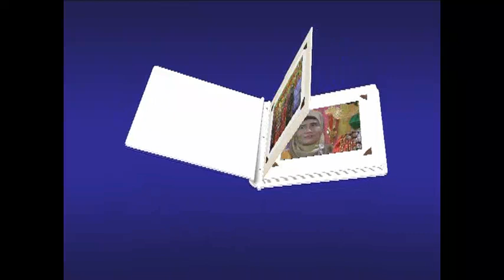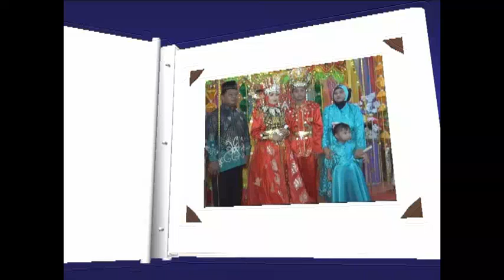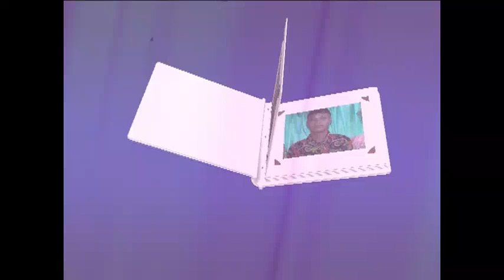5 Resepsi Pernikahan Sandra Abdullah dan Rizal Saipi - Tutulo Botumoito 12022018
Dokumentasi Pernikahan Sandra Abdullah dan Rizal Saipi di Tutulo Botumoito 12022018 :
1 Profil Sandra Abdullah dan Rizal Saipi
6 Behind TS Mutia Rahim dan Ravid Doe

Kamera Shooting :
Sony
Panasonic
DJI Spark
DJI Osmo 2
JVC
Kamera Foto :
Nikon
FijiFilm
Kodak
Komputer Editing :
Gigabyte i5, ASRock i5, Asus i3, Gigabyte Core 2, Asus P4
Sebelumnya saya ucapkan terima kasih banyak bagi yang sudah memberi support dan tetap setia mengunjungi channel ini.
If You Like This Video Please Share and Comment your Questions And Suggestions here for next video please.
Link Info : hamdipasisingi (dot) blogspot (dot) com
                  bloggergorontalo (dot) blogspot (dot) com